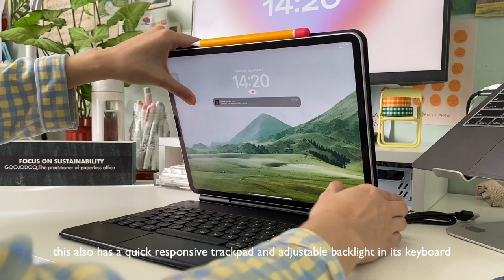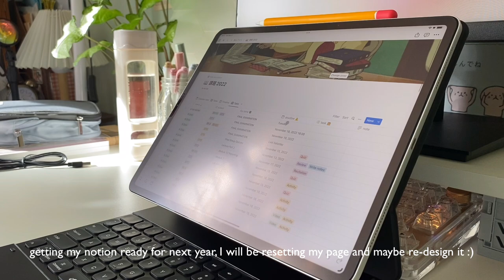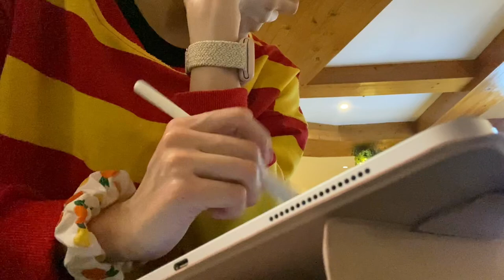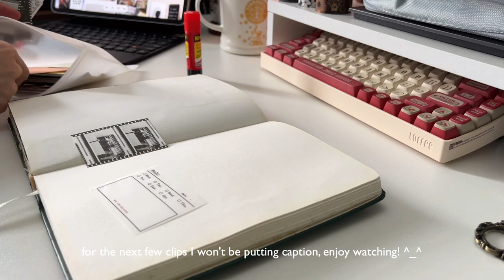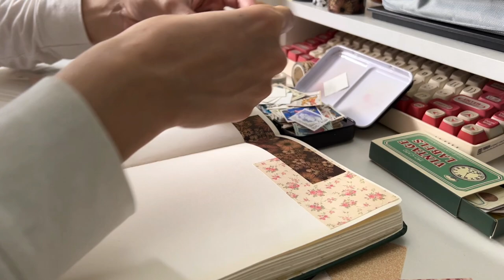mini vlog | journal with me 🌼 unbox parcels: goojodoq iPad keyboard, phone cases, snoopy mugs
Hello everyone. I haven’t had the time to film half of my december 🥲 only bits and pieces of here and there. But I’ll make sure to record the next few weeks and create a content for you guys~ thanks for always supporting me! 🥺

—tools&edit:
Tablet: iPad Pro 12.9” 2020 + Apple Pencil 2
Laptop: MacBook Air M1
Monitor: Koorui 22”
🎥 Film: iPhone 11 & iPhone 13 Pro Max
Editing app: VLLO (premium)